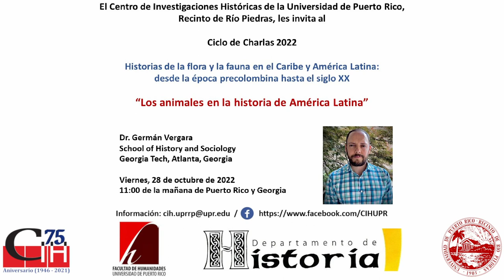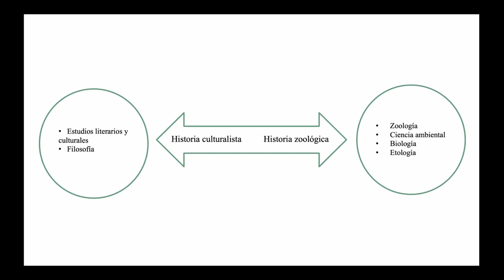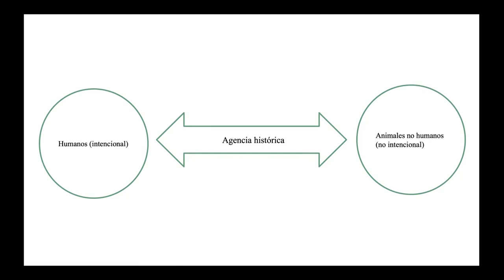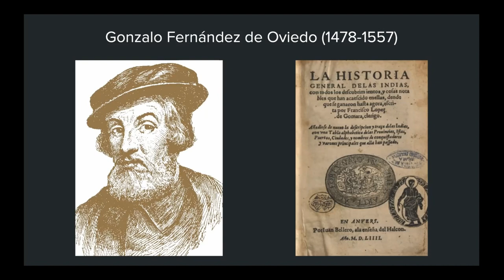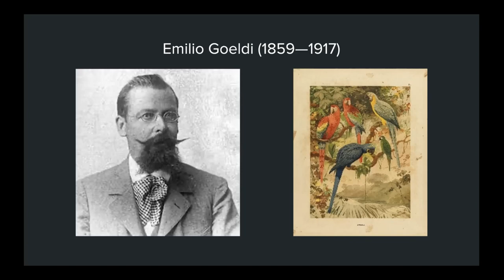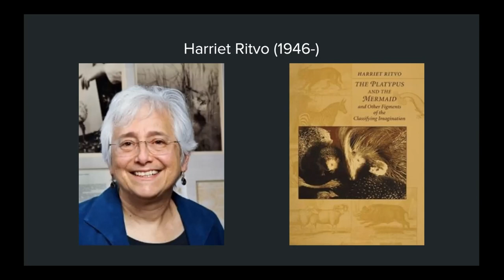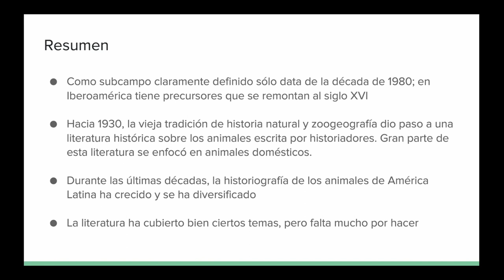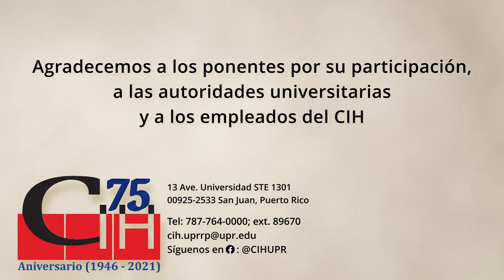Los animales en la historia de América Latina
El Dr. Vergara ofrece una visión panorámica sobre la historia de los animales. Adopta una definición amplia con el propósito de incluir los trabajos de cronistas y naturalistas del período colonial, los naturalistas del siglo XIX y la producción académica del siglo XX. Termina con un examen de la producción académica desde 1980 hasta 2020, cuando puede ya hablarse de una historia de los animales con identidad propia y creciente presencia institucional. Concluye con algunas reflexiones acerca de lo que se ha logrado hasta la fecha con esta literatura y líneas potenciales de investigación futura. El ponente analiza trabajos en español, portugués e inglés.

Edición del video a cargo de:
00:00:00 - Información de la actividad
00:00:05 - Introducción
00:05:22 - Presentación
00:45:03 - Sesión de preguntas
01:23:20 - Cierre de la actividad